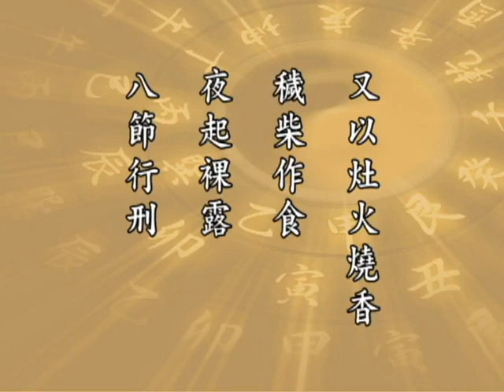太上感應篇 186